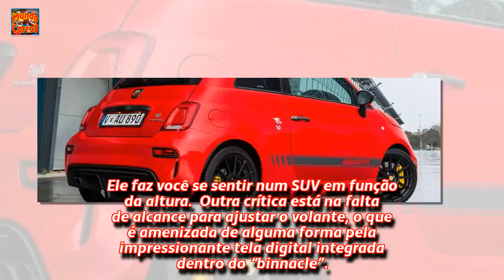Primeiras impressões: Fiat Abarth 595 Competizione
Você gosta de vídeos?